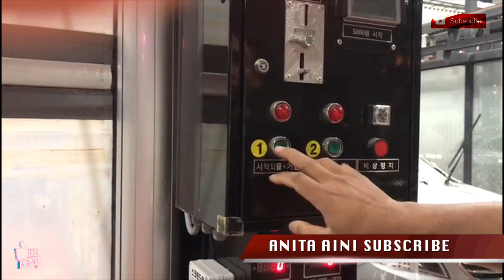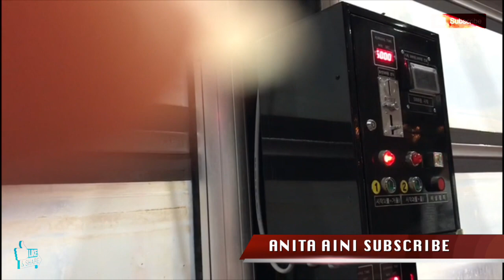NYUCI MOBIL DI KOREA SELATAN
This video is about NYUCI MOBIL DI KOREA SELATAN karna musim panas banyak debu baru sempet nyuci mobil di korea_semi_auto_car_wash cepat mudah dan simpel gak perlu banyak waktu bagi para pekerja sepertikita TKI_KOREA sangat membantu tentunya